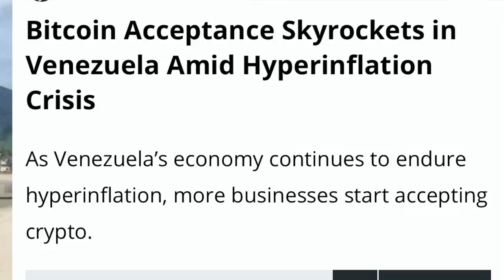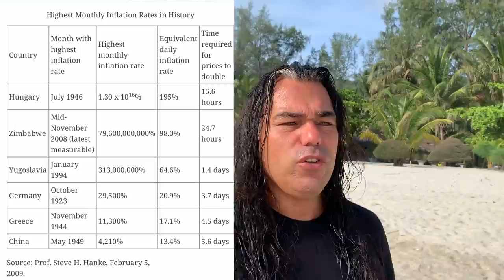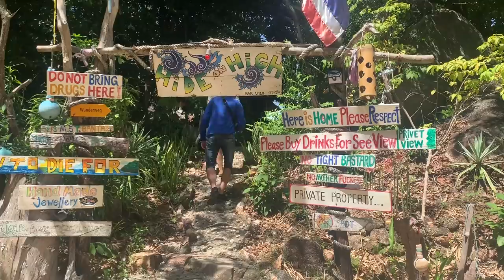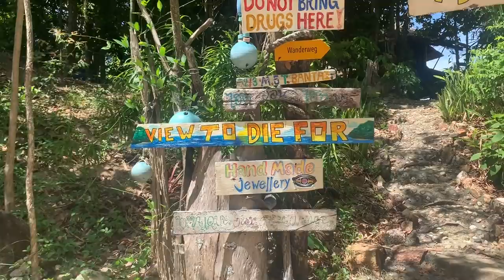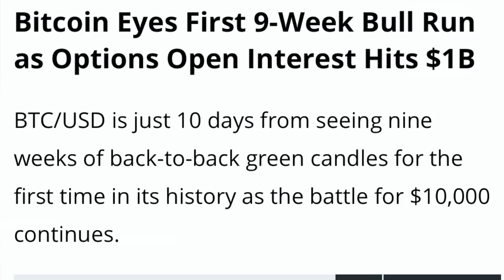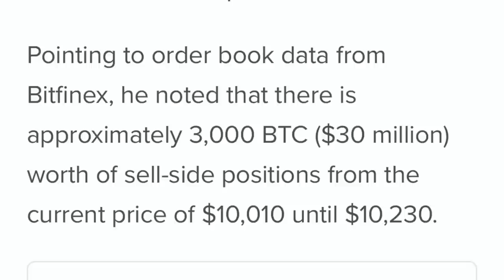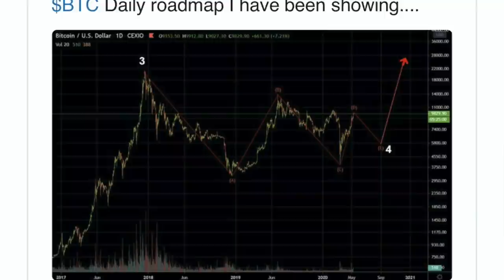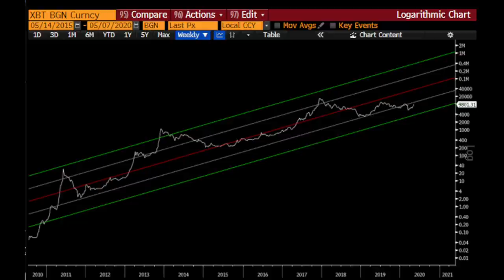WHAT?? 40,000 or 400,000 or 1,000,000 BTC VS TRUE FUNDAMENTALS OF BTC AND IMPORTANT INFLATION LESSON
In this video I will talk about the true fundamentals behind BTC, the inflation we see in Venezuela and many other countries had been showing in Europe as well, What are the bulls and bears doing and enjoy the images of phangan a rare but cool signal that we are going to see a run soon.  Enjoy the images of Koh Phangan !!!

POEM